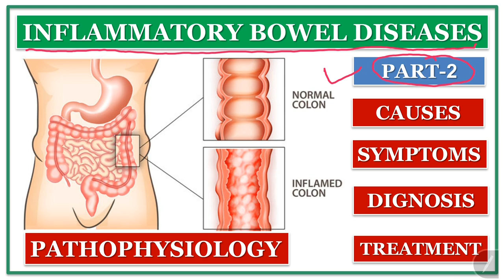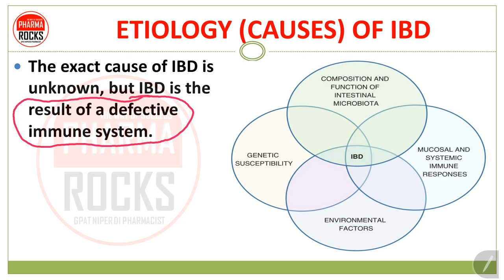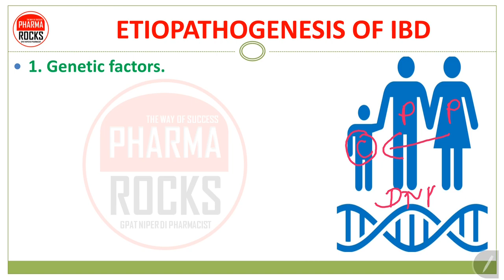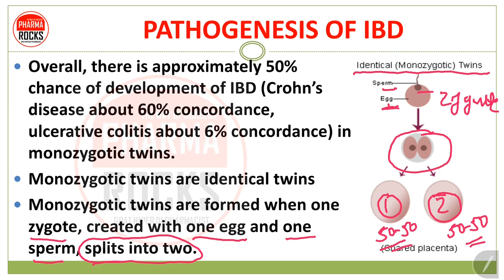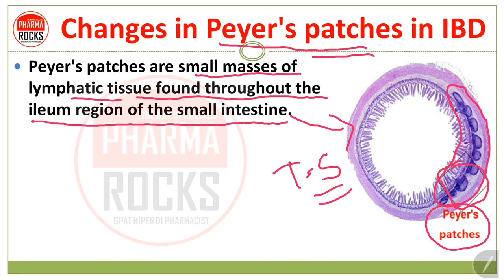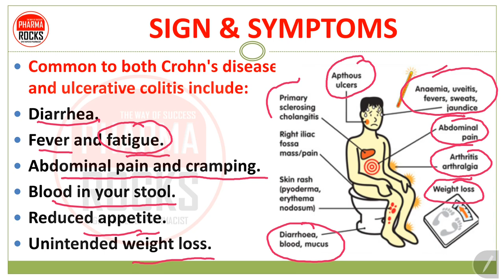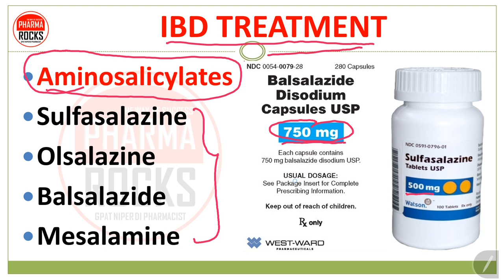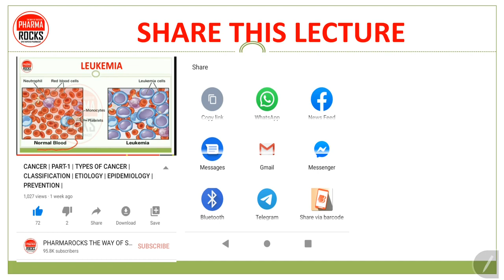INFLAMMATORY BOWEL DISEASES | PART-2 | PATHOPHYSIOLOGY | SIGN & SYMPTOMS | DIAGNOSIS | TREATMENT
INFLAMMATORY BOWEL DISEASES

Inflammatory bowel disease (IBD) is a disease of the lower GI Tract
It is characterized by chronic inflammation of the gastrointestinal (GI) tract and damage it.

Gastrointestinal tract (GIT)
The GI tract is a series of hollow organs joined in a long, twisting tube from the mouth to the anus.
The hollow organs that make up the GI tract are the mouth, esophagus, stomach, small intestine, large intestine, and anus.
The liver, pancreas, and gallbladder are the solid organs of the digestive system.

INFLAMMATORY BOWEL DISEASES
Inflammatory bowel disease (IBD) is a term for two conditions
1. Crohn's disease
2. Ulcerative colitis)
Both are characterized by chronic inflammation of the gastrointestinal (GI) tract.

CROHN’S DISEASE
Can affect any part of the GI tract (from the mouth to the anus)
Most often it affects the portion of the small intestine before the large intestine/colon.
Damaged areas appear in patches that are next to areas of healthy tissue
Inflammation may reach through the multiple layers of the walls of the GI tract

CROHN’S DISEASE  TYPES
Ileocolitis
Ileitis
Jejunoileitis
Gastroduodenal Crohn's Disease
Crohn's(Granulomatous) Colitis.
Perianal Crohn's

ULCERATIVE COLITIS
This condition causes long-lasting inflammation
Sores (ulcers) in the innermost lining of our large intestine (colon) and rectum.

ETIOLOGY (CAUSES) OF IBD
The exact cause of IBD is unknown, but IBD is the result of a defective immune system.
A properly functioning immune system attacks foreign organisms, such as viruses and bacteria, to protect the body

IBD  DIAGNOSIS
Gastroenterologists almost always recommend a colonoscopy to diagnose Crohn's disease or ulcerative colitis.

SIGN & SYMPTOMS
Common to both Crohn's disease and ulcerative colitis include:
Diarrhea.
Fever and fatigue.
Abdominal pain and cramping.
Blood in your stool.
Reduced appetite.
Unintended weight loss.

TREATMENT
Anti-inflammatory drugs are often the first step in the treatment of inflammatory bowel disease.

Anti-inflammatories include corticosteroids and aminosalicylates, such as
1. Mesalamine (Asacol HD, Delzicol, others)
2. Balsalazide (Colazal)
3. Olsalazine (Dipentum).

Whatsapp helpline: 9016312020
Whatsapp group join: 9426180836